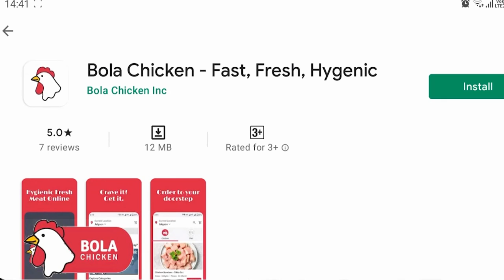अरेरेरे बाबा आता तरी थांबा, भोंदू बाबा कोरोना पासून वाचवण्या साठी करतोय चक्क नागीण डान्स .